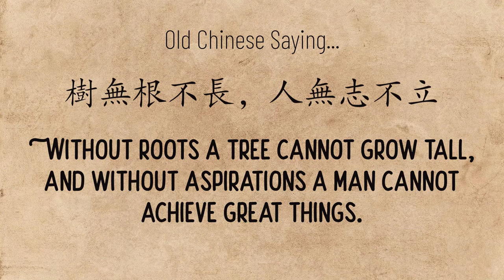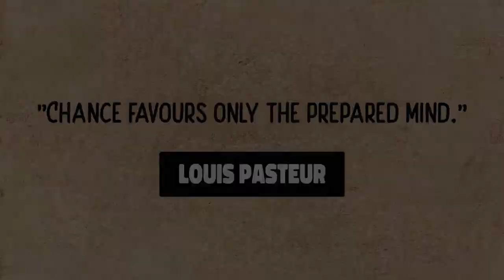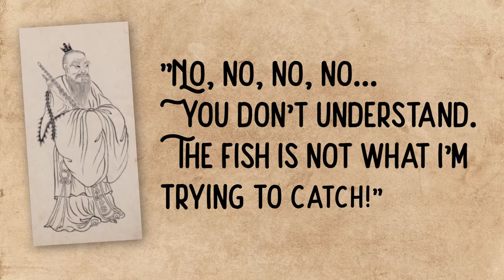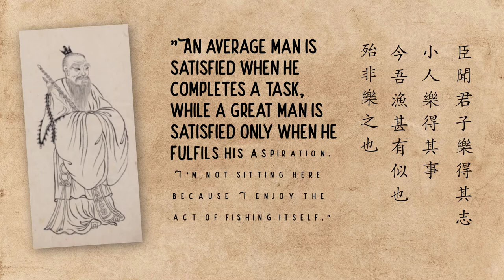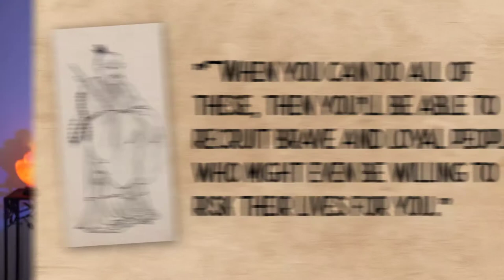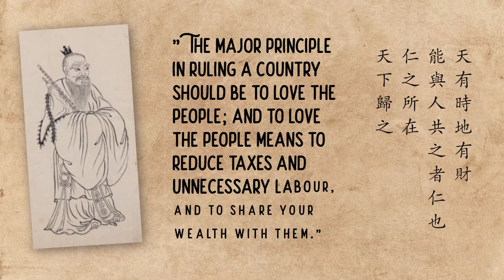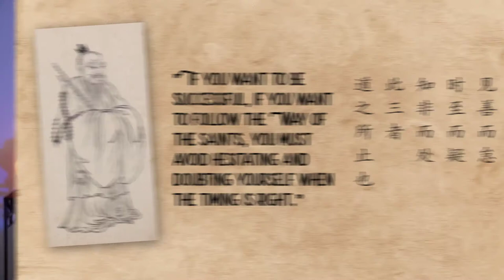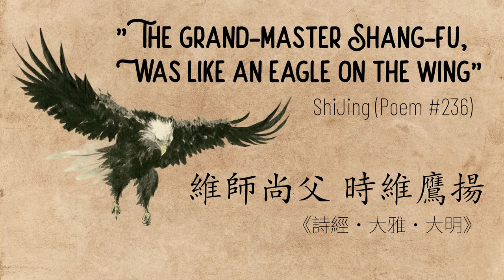Jiang Ziya: The Late Bloomer Who Overthrew a Wicked Tyrant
Jiang Ziya is a household name in China. He was a nobody for the first half of his life, but he never gave up his ambition. This is an inspiring story of a man who finally fulfilled his aspirations after many years of hardship. Learn from him to overcome your midlife (or even quarter-life) crisis, and reach your full potential!

* Please Note: The videos on this channel are not a substitute for professional medical advice. All content presented here is for general information purposes only and does not replace a consultation with your own doctor or health professional.